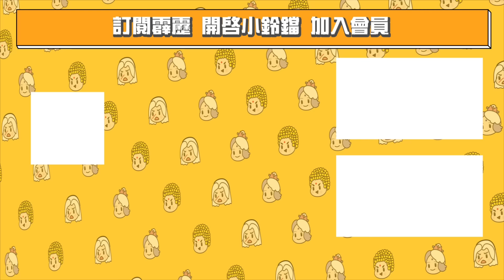霹靂天機貳 仙魔決【搶先看】第12章 彈指滅六雄！｜玉書衡、離人公子、玉冰瑩、天跡、道軒眉｜霹靂布袋戲 PILI PUPPETRY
霹靂最新大作《霹靂天機貳：仙魔決》
2024年1月5日 全台7-ELEVEN獨家上市！PILI線上看同步推出！

天道烈，萬物渾淪難相別；逍遙滅，魔闇罪惡怎了結？
忘機絕，半生恩仇劍上雪。殉道血，一戰乾坤仙魔決。